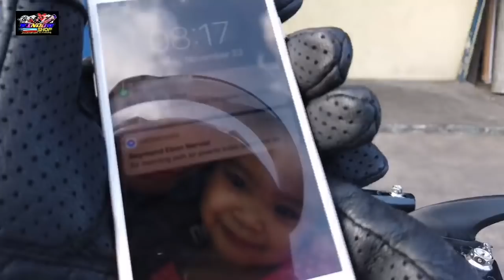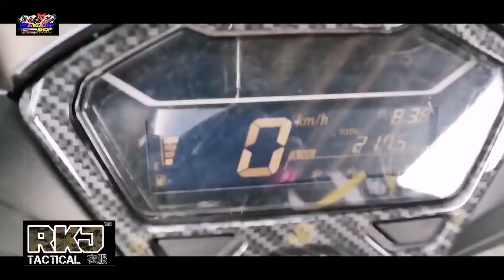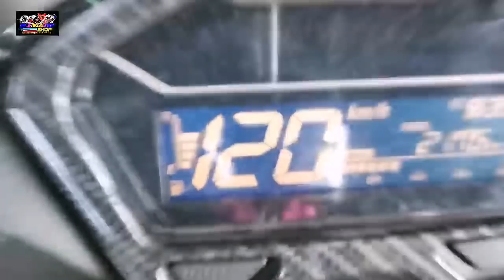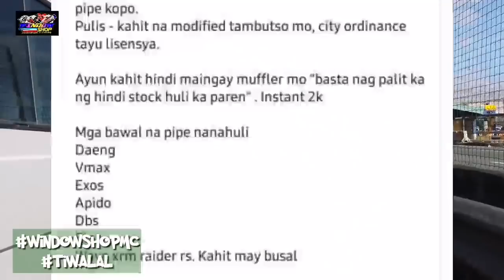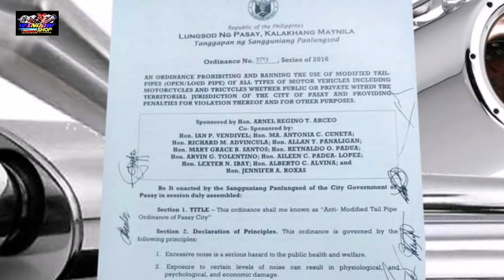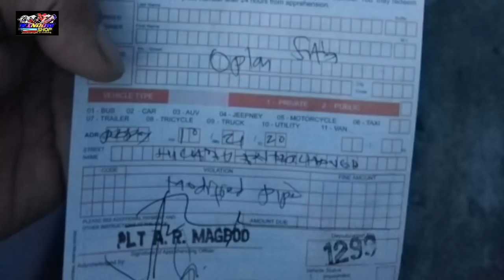HULIHAN NG MODFIED MUFFLER SA PASAY | LEGIT NGA BA?